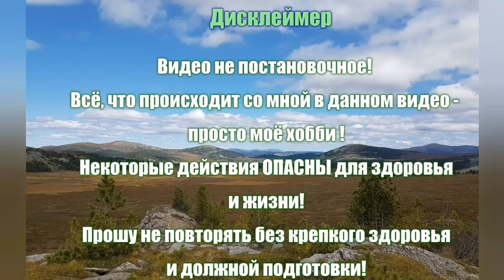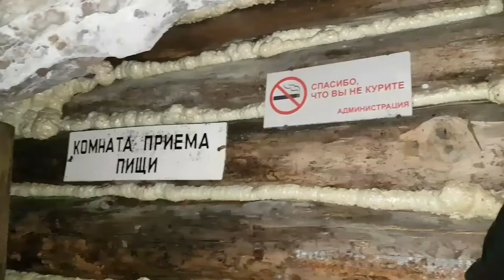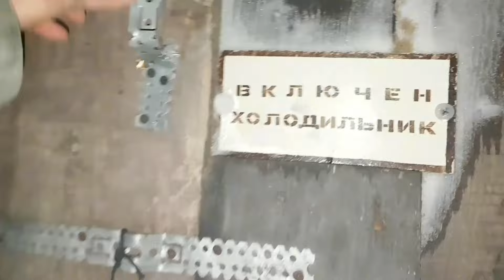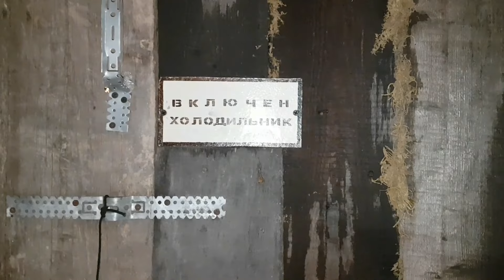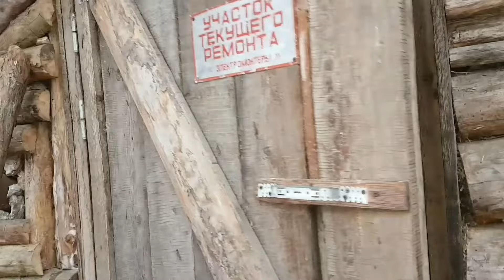ИЗБА Двухгротовая. Зимняя ночёвка в ИЗБЕ, которая находится в скале.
Одиночный зимний поход в январе, в необычную избу, которая находится в скале. Среди гор и тайги. Давно хотела сходить сюда с ночёвкой, но всё откладывала по каким-либо причинам. Накануне похода, списались с человеком, который смотрит сейчас за этой избой и моё решение пойти именно сюда, только утвердилось. Зимние дни стояли на удивление тёплыми (для Сибири) и я решила не терять время зря. В мороз в этой избе ночевать практически невозможно, т.к. её печь частично пришла в негодность.
В общем всё увидите сами)

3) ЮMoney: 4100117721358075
4) Карта банка TINKOFF: 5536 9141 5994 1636
5) Карта Сбербанка: 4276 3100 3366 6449